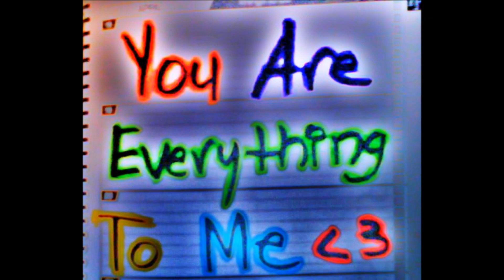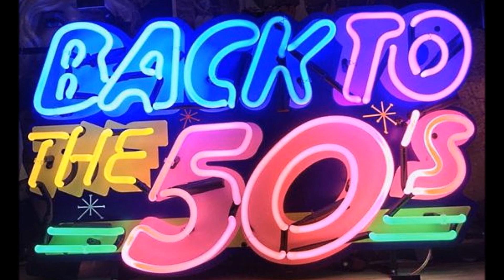Dean Barlow & The Bachelors - Tell Me Now 1956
Dean Barlow & The Bachelors  (Bronx, New York) aka The Montereys

Personnel :
Dean Barlow (Lead)
Bill Lindsay (Second Tenor)
Billy Baines (Bass)
Ed "Sonny" Jordan (Tenor)
Waldo Champen (Tenor)

Biography:
Dean Barlow, originally named Grover Barlow, was the one constant through several different versions of the Crickets. He also sang in several other groups and attempted a solo career with a series of singles on the Jay Dee label. Label proprietor Joe Davis was a strong supporter of Barlow, hiring recording engineers time and time again to point microphones in the direction of his hauntingly expressive voice. The third Crickets configuration (Dean Barlow, Bill Lindsay, Bobby Spencer and Freddy Barksdale) stayed together for about a year. Grover Barlow was introduced as "Dean Barlow".

He announced and sang his new solo recording ("I'll String Along With You"), which the group didn't even know existed. In spite of this, they did a few more shows together before breaking up definitely. In 1956, Bill Lindsay eventually re-joined Dean Barlow in a new group : The Bachelors, the other members were Billy Baines, Ed "Sonny" Jordan, and Waldo Champen . The new group released two records on the tiny Earl label (owned by Tommy "Dr. Jive" Smalls and Sammy Lowe). The first was "I Want To Know About Love" (led by Dean) c/w "Dolores".

The second was "Baby" c/w "Tell Me Now" (both led by Dean). The Bachelors eventually changed their name to the Montereys, recording four songs for Jerry Winston's Onyx label in early 1957.

Their only Onyx release was "Dearest One" (a duet lead by Dean Barlow and Bill Lindsay), backed with "Through The Years" (fronted by Sonny Jordan) in August 1957 (Onyx 513). "Dearest One" became a regional hit in New York. There was supposed to be a second Montereys record: "Angel" (led by Bill Lindsay), backed with "Tell Me Why" (led by Dean). It was slated to be released as Onyx 517, but for some reason was never issued. These were Dean's last group records.